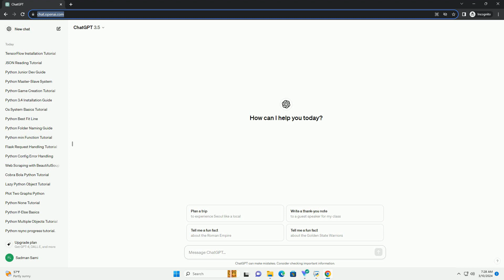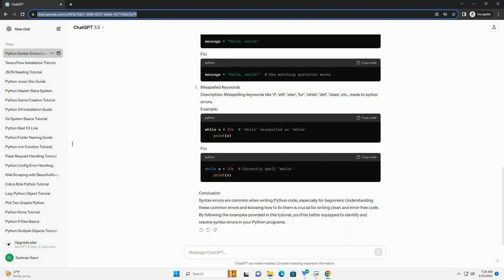common syntax errors python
title: a guide to common python syntax errors and how to fix them
introduction:
python is a powerful and versatile programming language known for its simplicity and readability. however, like any other programming language, python code can sometimes throw errors due to incorrect syntax. in this tutorial, we'll explore some of the most common syntax errors in python and discuss how to fix them with illustrative code examples.
missing colon (:)
description: for statements like if, else, elif, for, while, and defining functions or classes, a colon is required to indicate the beginning of the block.
example:
fix:
missing indentation
description: python uses indentation to define blocks of code. forgetting to indent code properly within a block results in a syntax error.
example:
fix:
mismatched parentheses, brackets, or braces
description: forgetting to close parentheses, brackets, or braces can lead to syntax errors.
example:
fix:
incorrect string quotation
description: strings in python can be enclosed in either single or double quotes. mixing them up or forgetting to close them can result in syntax errors.
example:
fix:
misspelled keywords
description: misspelling keywords like 'if', 'elif', 'else', 'for', 'while', 'def', 'class', etc., leads to syntax errors.
example:
fix:
conclusion:
syntax errors are common when writing python code, especially for beginners. understanding these common errors and knowing how to fix them is crucial for writing clean and error-free code. by following the examples provided in this tutorial, you'll be better equipped to identify and resolve syntax errors in your python programs.

python common errors
python common
python common imports
python common commands
python common prefix
python common packages
python common exceptions
python common elements in two lists
python common libraries
python common functions
python errors and exceptions
python errors explained
python errors replace
python errors handling
python errors
python errors='coerce'
python errors list
python errors as values